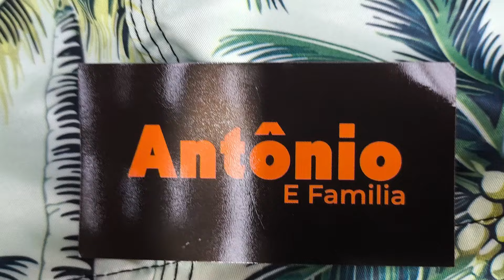Fornecedor @antonio.e.familia 8 Reais 81 9.9209 8694